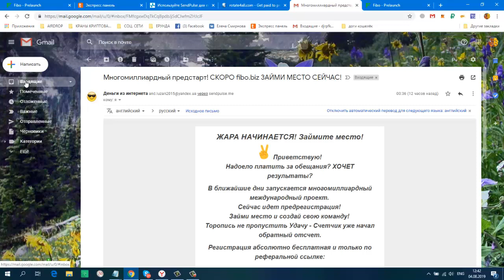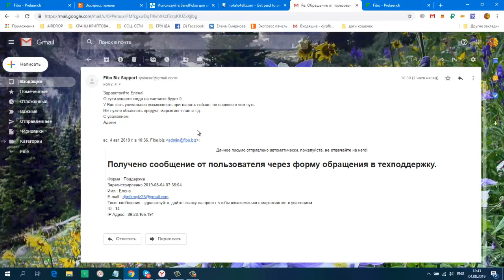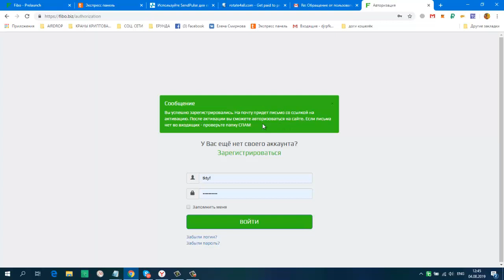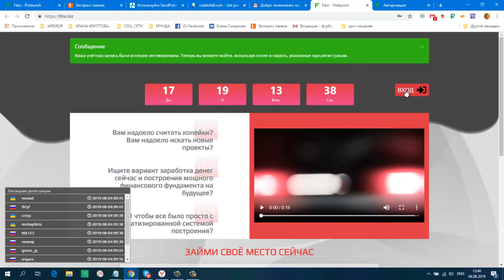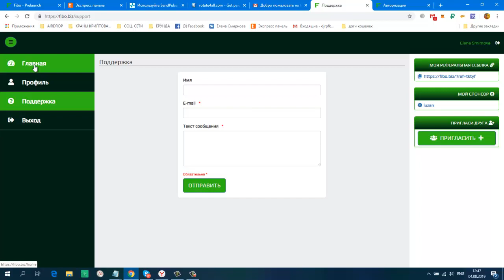СРОЧНО ВСЕМ! Многомиллиардный предстарт! СКОРО! ЖАРА НАЧИНАЕТСЯ! Займите место!